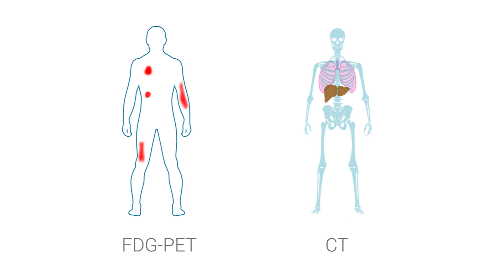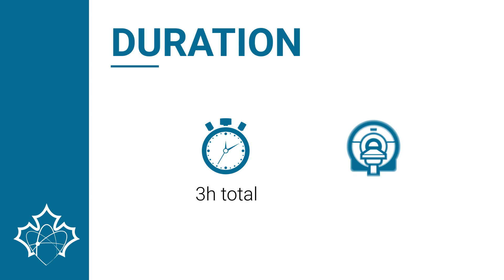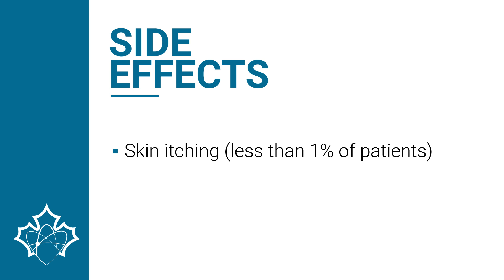The FDG PET study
Video produced by the Canadian Association of Nuclear Medicine.